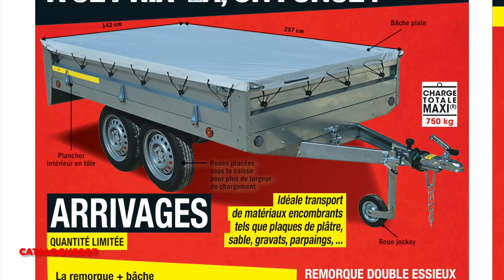ARRIVAGE BRICO DÉPÔT CATALOGUE DU 16 AU 29 SEPTEMBRE 2022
Brico Dépôt  nous donne rendez-vous à partir du vendredi 16 septembre 2022 pour y découvrir les nouveaux arrivages ! Alors sans plus attendre, voici ce qui nous attend en dépôt !

On commence avec la remorque double essieux + bâche plate. Idéale pour le transport de matériaux encombrants tels que les plaques de plâtre, sable, gravats, parpaings, et j’en passe !

Les jardiniers en herbes, vont êtres servi coté outillage avec
- l’outil multifonction thermique a dos 4en1 51,7 cm3
- l’élagueuse thermique 25,4 cm3 + chaine
- souffleur thermique à dos 43 cm3
- tronçonneuse thermique 65 cm3

Allez on met sa voiture à l’abri avant de jeter un oeil au récupérateur d’eau 310 l et au composteur bois 500 l

Scie à onglet et échafaudage multifonction aluminium 5 en 1 seront également de la partie

Besoin d’entreposer votre matos quelque part, cette étagère bois métal fera parfaitement l’affaire

Brico Dépôt nous propose son radiateur céramique, après tout l’hiver n’est plus très loin.

Vous rêviez de changer votre salle de bain, c’est peut-être le moment avec ces quelques inspirations.

Et bien voilà, on a fait le tour de ces arrivages Brico Dépôt du 16 au 29 septembre 2022. Comme d’habitude, n’hésitez pas à me dire ce que vous avez pensé dans l’espace commentaire, j’attends vos retours.